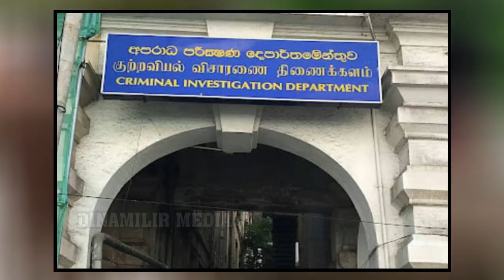இலங்கை தமிழ் ISIS அமைப்பில்: பகீர் தகவல்!